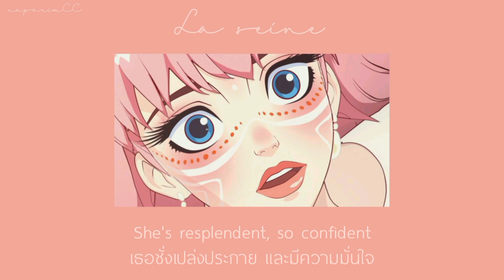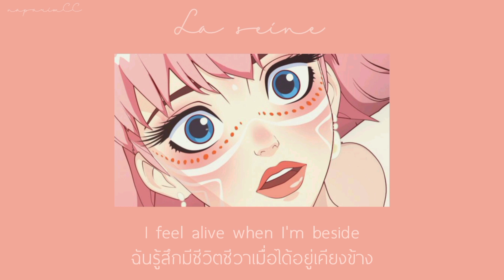[THAISUB] La seine - Vanessa paradis (English ver.) | naparimCC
name song : La seine - Vanessa paradis (English ver.)

ซับอาจจะผิดถูกบ้างเพราะบางคำก็ยากมากเพราะเนื่องจากแอดก็ไม่ได้ชำนาญเรื่องภาษาสักเท่าไหร่แต่ด้วยเพราะชอบเพลงนี้มากๆเลยอยากแปลให้ทุกคนฟังค่ะ

lyrics by naparimCC

application to edit i use
: inshot for edit
Fonts from : zfonts
Font sub title name : Thailandslite_r1

character from : BELLE (Anime)
name of character : Belle/Suzu

ขอบคุณที่เข้ามารับชมและรับฟังกันนะคะแปลไม่ถูกตรงไหนติได้เน้อแอดจะเอาไปปรับปรุงแก้ไขในวิดีโอถัดๆไปในวันข้างหน้าแน่นอนค่ะ!♡